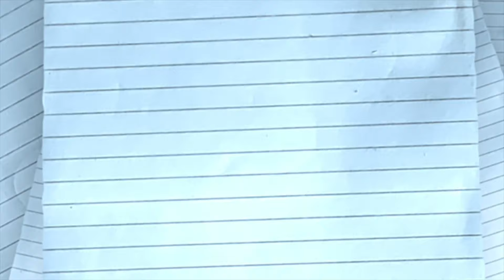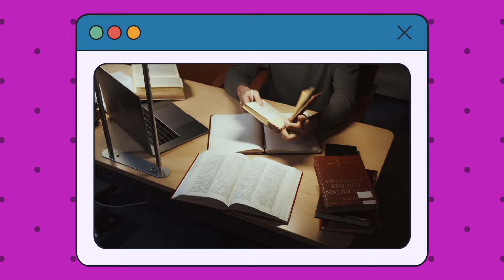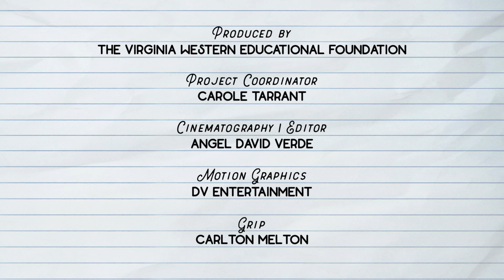Work and School: Finding the Delicate Balance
“Work and School: Finding the Delicate Balance” is a production of the Virginia Western Community College Educational Foundation, a nonprofit organization that supports scholarships for Roanoke Valley students. The students featured in this 2024 video are recipients of scholarships funded by the Educational Foundation. For more information on how you can make college possible for the Roanoke Region’s students, contact the Educational Foundation